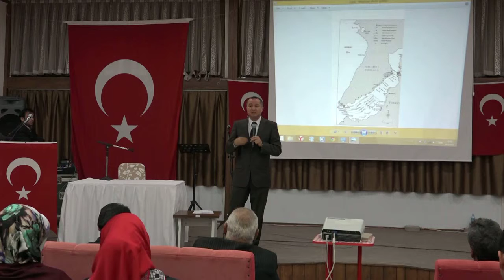100 yılında çanakkale